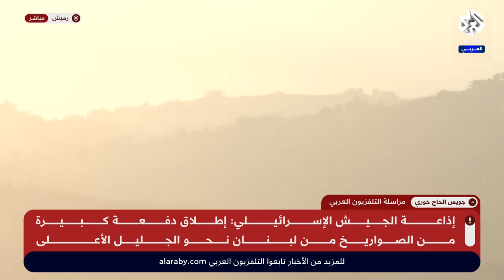مراسليْ التلفزيون العربي: حزب الله يقصف للمرة الأولى مستعمرة إييليت هشاحر بصواريخ كاتيوشا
ردًا على الاعتداءات الإسرائيلية التي كان آخرها على بلدة الكفور، وغارات إسرائيلة مستمرة على بلدات جنوب لبنان.
التفاصيل مع مراسليْ التلفزيون العربي من رميش جويس الحاج خوري وفي الجليل الأعلى أحمد جردات.
تقديم: زاهر عمرين.
حزب الله يقصف مستعمرة إييليت هشاحر